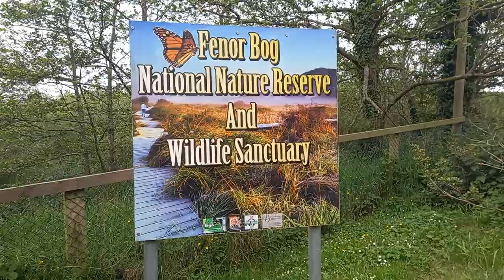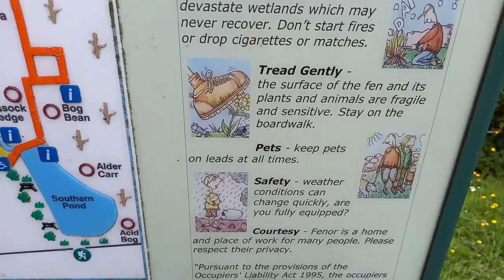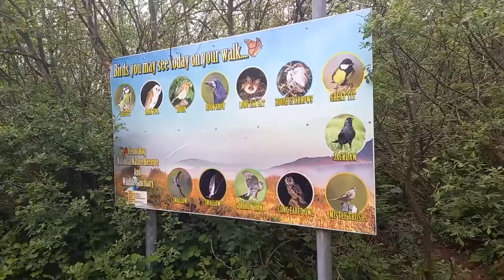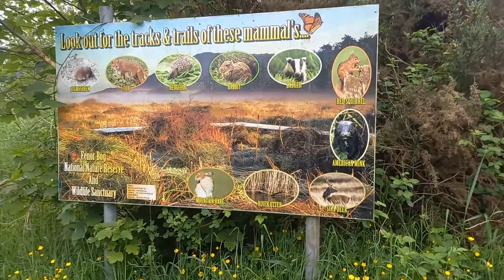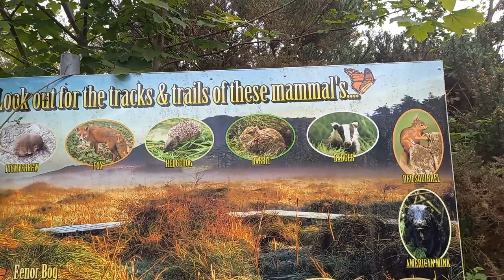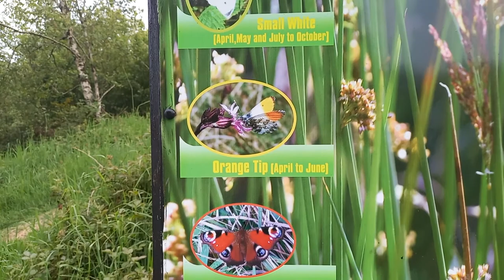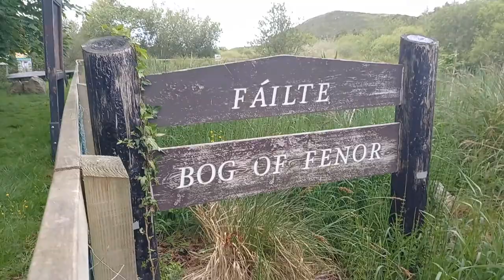фенор путешествие по живописному болоту,под пение птиц и колокольный звон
Феннор ( ирландское : Fionnúir ), [1] - деревня в графстве Уотерфорд , Ирландия, между Дангарваном и Трамором . Сама деревня довольно маленькая, почти полностью состоит из местной школы, паба и приходской церкви  .                    Первая церковь в деревне Фенор была построена в начале 19 века, возможно, до 1826 года, на землях, подаренных лордом де ла Поэром из Гуртена, Килшилином. Эта церковь, называемая церковью Богоматери Рождества, была меньше нынешней церкви и вмещала примерно 250 человек. Архитектор Уолтер Дж. Дулин спроектировал нынешнюю церковь, построенную в 1894 году.                               Фенор Болот раньше был верховым болотом, на котором скашивали дерн. Принадлежащий Ирландскому совету по сохранению торфяников [3], он был определен как первый национальный заповедник Уотерфорда в 2004 году.
Первая школа в деревне Фенор была построена в 1826 году на окраине болота Фенор. Лорд де ла Поэр из Гуртена также подарил эту землю приходу. Школа была полностью оплачена за счет местных средств. Всего было 200 учеников, 126 мальчиков и 74 девочки. В 1832 году Министерство образования учредило национальную школьную систему, которая дала бесплатное образование всем детям. Эта школа продолжала использоваться до 1946 года , когда настоящая школа была отремонтирована и расширена в 1986 году .                                             Fenor GAA имеет клуб Гэльской легкоатлетической ассоциации, расположенный на поле Fenor GAA. В дорожный боулинг на местном уровне также играют в боулинг-клубе Fenor Road

Плейлисты
Включите видео в один или несколько плейлистов. Так зрителям будет проще его найти. Подробнее
Выберите плейлист
Аудитория
Это видео отмечено как не предназначенное для детей
Задано вами
Указывать эту информацию требуется в целях соблюдения Закона США о защите личных сведений детей в интернете (COPPA) и/или других законодательных актов. Требование распространяется на всех авторов независимо от страны проживания. Подробнее о том, как определить, предназначен ли контент для детей, рассказывается в Справочном центре.
В контенте для детей недоступны некоторые функции, например уведомления и персонализированная реклама. Если видео предназначено для детей, лучше, чтобы автор сам указал целевую аудиторию. Тогда оно с большей вероятностью будет рекомендовано зрителям, которые смотрят подобный контент. Подробнее
Видео для детей.В контенте для детей недоступны некоторые функции, например уведомления и персонализированная реклама. Если видео предназначено для детей, лучше, чтобы автор сам указал целевую аудиторию. Тогда оно с большей вероятностью будет рекомендовано зрителям, которые смотрят подобный контент. Подробнее
Видео не для детей

Возрастные ограничения (дополнительно)
Продакт-плейсмент, теги, субтитры и другие функции.

00:00 / 15:21
Ссылка на видео:
Название файла
фенор путешествие по живописному болоту,под пение птиц и колокольный звон.mp4
Качество видео
Параметры доступа
Открытый доступ
Ограничения
Нет
Субтитры
Конечные заставки
Подсказки